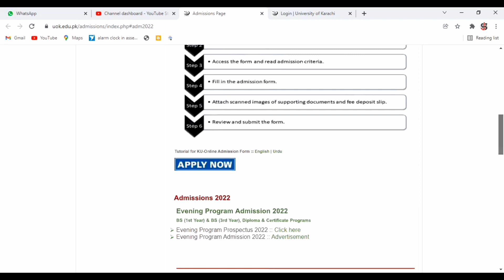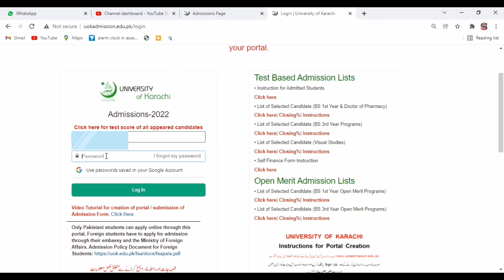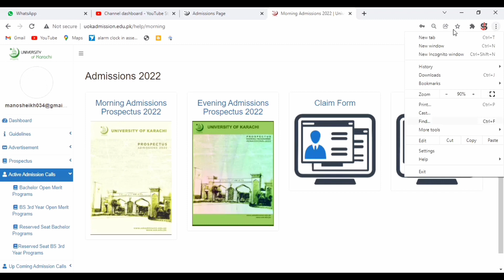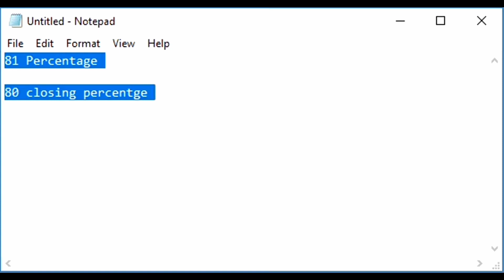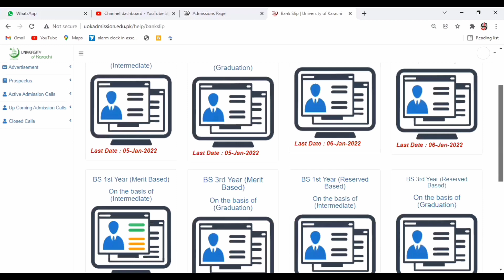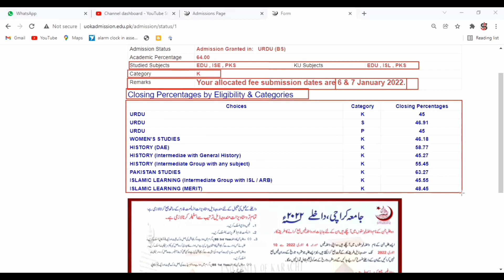Apply Online || How To Fill Claim Form || How To Download Challan Karachi University 2021-22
Open Merit BS 1st Year and BS 3rd Year Admission Lists are Announced University Of Karachi -2022

Apply Online || How To Fill Claim Form
How To Download Challan Karachi University 2021-22
Apply Online || How To Fill Claim Form Karachi University 2021-22
Apply Online Claim Form Karachi University 2021-22
karachi university Claim form filling 2022
claim form Karachi university 2022
karachi university challan form
fee voucher university of karachi

Follow me